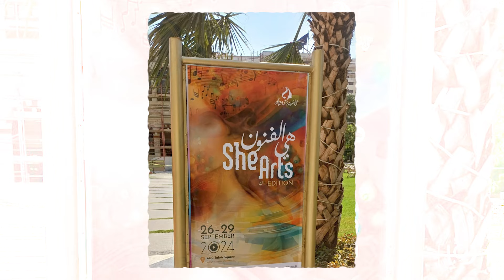ريتمو باند قالولنا ليه متحمسين للمشاركة في مهرجان She Arts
جمعهن حب الموسيقى، ومن قبلها صداقة قوية، لا تخلو لقاءاتهن من التعبير عن هوايتهن المفضلة، يستمعن لما هو جديد، وأحياناً يأخذهن الشوق لأغانٍ من زمن مضى، وعلى طريقتهن الخاصة يحاولن إعادة توزيع الألحان من جديد، لم يغيرن من الكلمات لكن يضعن بصماتهن فى الموسيقى فيعطينها طابعاً خاصاً يليق بما يحلمن به، هن الفتيات الستة اللائى أتقنّ العزف على الآلات الموسيقية، تحدَّين الصعاب ونجحن معاً فى إنشاء فرقة خاصة تحمل اسم «ريتمو باند».